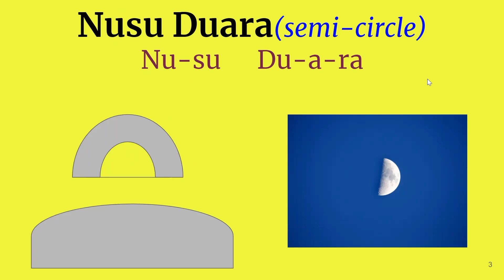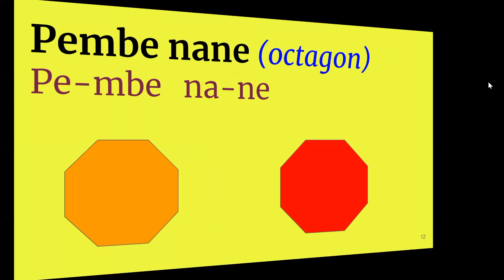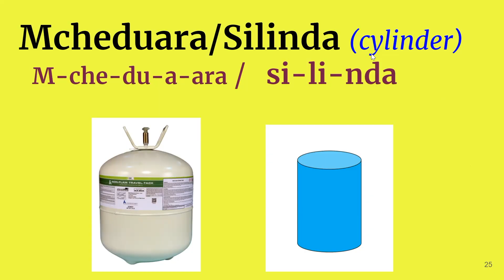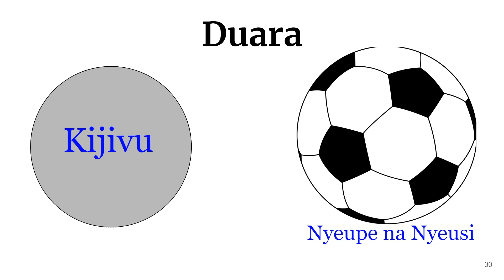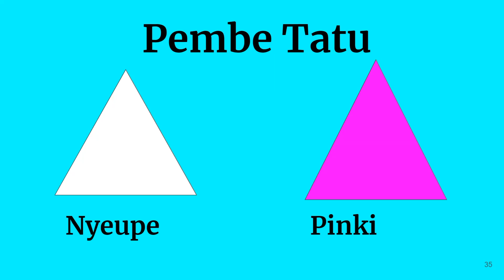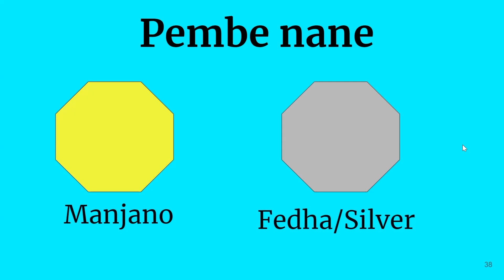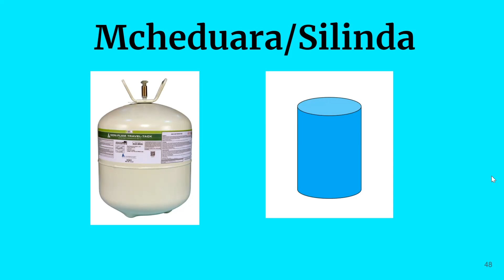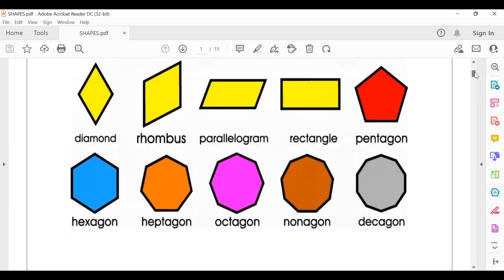LEARN SHAPES IN KISWAHILI: - Beginners 2/4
Swahili  Shapes - Circle, Square, Oval, Rectangle, Cylinder, Trapezium, Cone, Semi Circle, Triangle, Pentagon, Hexagon, Octagon, Line, Parallel Lines, Way Lines, Star, Zigzag and more.

Swahili Colors- Red, Yellow, Green, Orange, Gold, Brown, Gray, Blue, Silver, White, Black, Purple, Violet, Pink.
Live Classes Ages 8-12yrs  OR  13-17yrs

Swahili 101 E - Book.
The E - Book has 4 weeks (x5-6 days/times a week) worth of worksheets and games.

Week 1: Colors
Week 2: Shapes,
Week 3: Domestic and
Week 4: Wild Animals.
Each Lesson has 5-6 pages worth of worksheets to review over and over again. Watch the other videos that correspond with each lesson, download and print the worksheets for practice.